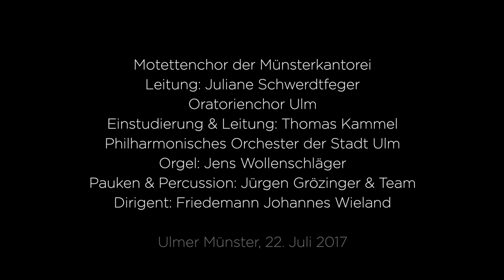Juergen Groezinger: NACHT UND MORGEN (some short extracts)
Jürgen Grözinger
Nacht und Morgen  -  a concert sculpture (2017)
for 2 choirs, orchestra, percussion ensemble & organ

based on "Aus tiefer Not schrei ich zu dir" by Martin Luther

extracts of the first performance / July 22, 2017

Performers:
Motettenchor der Münsterkantorei
Oratorienchor Ulm
Philharmonic Orchestra Of The City Of Ulm
comissioned by the City Of Ulm and the minster of Ulm

Conductor: Friedemann Johannes Wieland